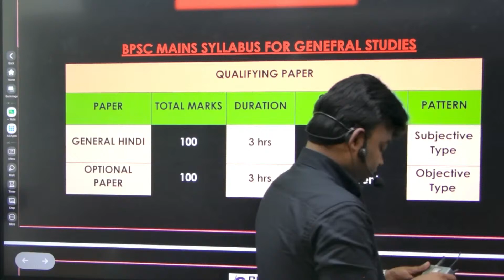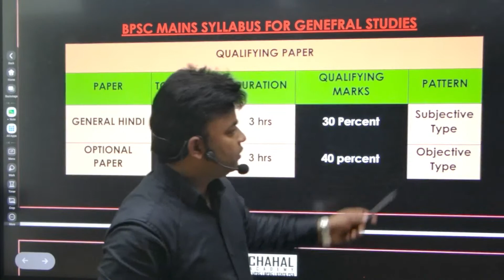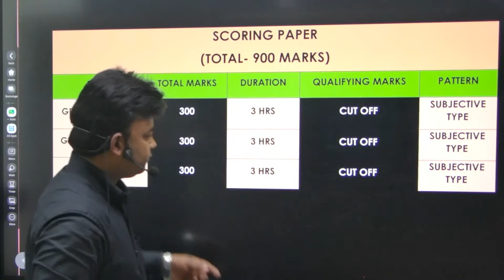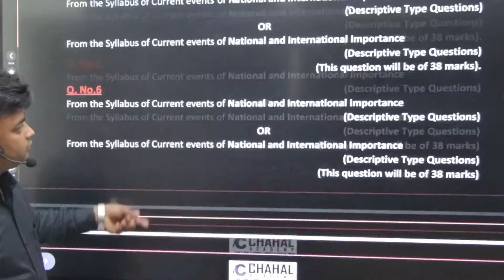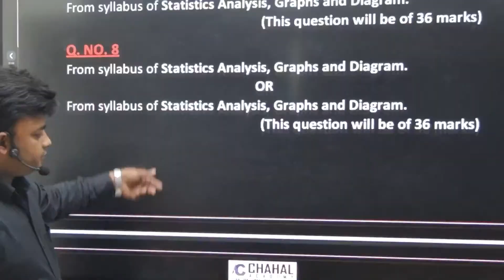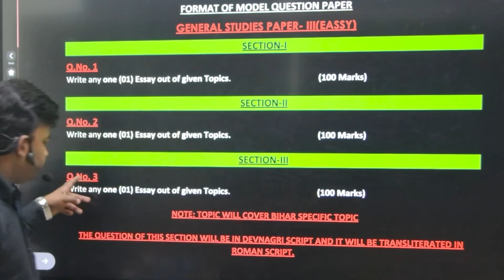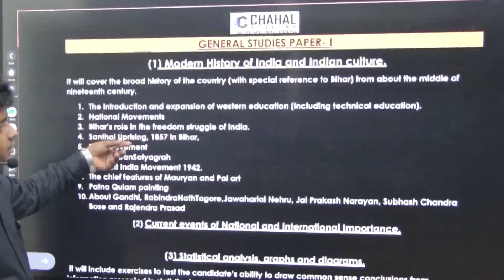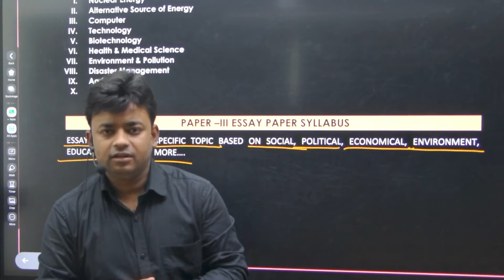BPSC MAINS NEW EXAM PATTERN ? BPSC ESSAY PAPER PATTERN ? Chahal Academy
BPSC have conducted it's 68th Civil Services examination  on 12th February 2023.
The1st stage is Prelims whose date already announced which is 12th February 2023. BPSC 68th Mains Exam & interview exam will be held later.
Chahal academy is the best institute for UPSC & BPSC civil services exam in Patna Bihar. BPSC 68th Prelims Answer key will be released by Expert of Civil services & it will be authentic answer key. The normal & expected cutoff of 68th Prelims will be around 85 to 90 for General Male category. Candidates can calculate their tentative score of GS and can check their chances of clearing BPSC 68th Prelims Exam by the help of Chahal Academy's Answer key.
Chahal Academy also make you best in BPSC Mains Exam & in BPSC Mock Interview. Chahal Academy is best for BPSC Mains Preparation & BPSC Mock Interview Guidance. Chahal Academy is best BPSC & UPSC Result Producer in Bihar. We also provide best BPSC MAINS Eassy Paper guidance & best BPSC GS Paper guidance.
Chahal Academy provides best BPSC Prelims Mains Test series & Mains Answer writing.